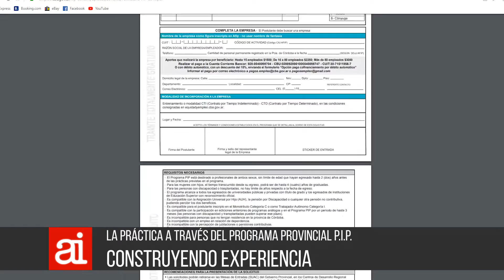02 09 AI 04 Experiencia con el Programa de Inserción Profesional PIP N Lescano y E Acosta